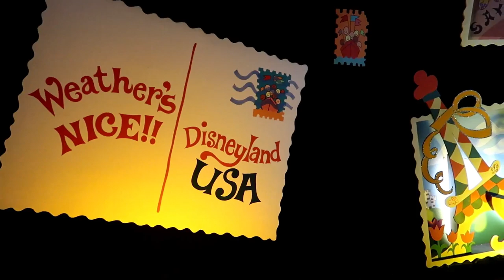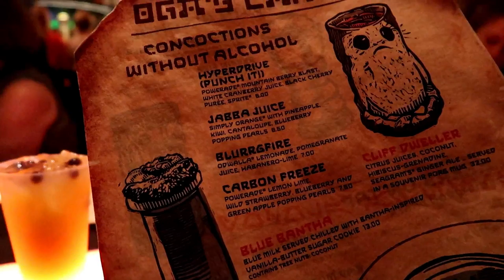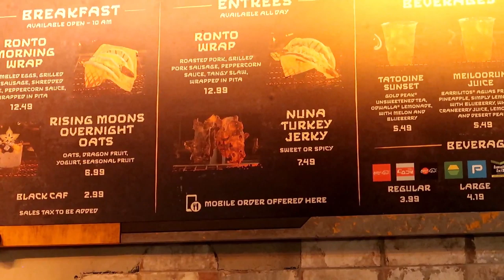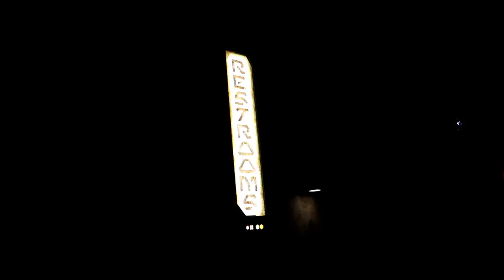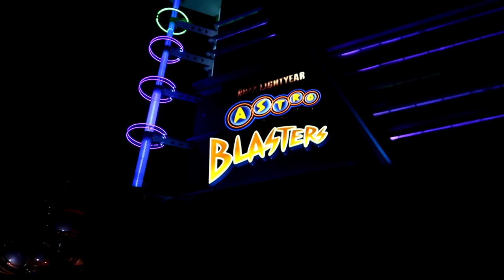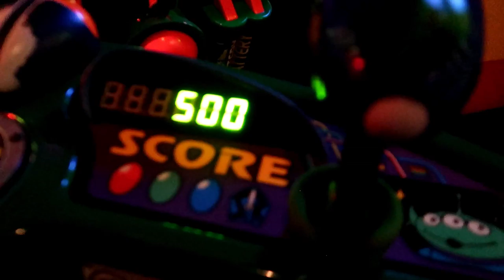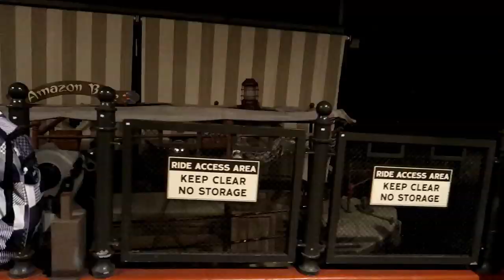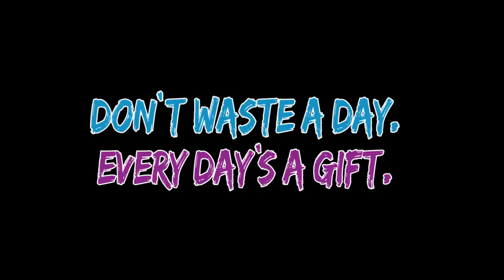Disneyland Trip Day 2 Part 2 - Batuu - Oga's Cantina - Big Thunder - Electrical Parade - Fantasmic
Hey Guys!
Join us for Part 2 of Day 2. We spend the rest of the day in Disneyland riding rides and visiting lands. Batuu. Galaxy's Edge. Oga's Cantina. Big Thunder Mountain. Small World. Fantasmic. Main Street Electrical Parade. Disneyland Forever. Astro Blasters.